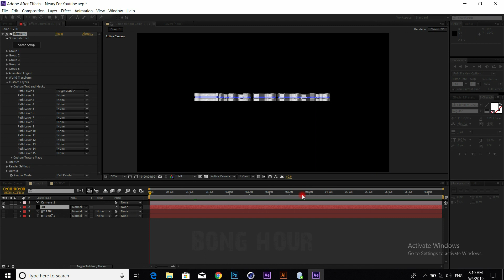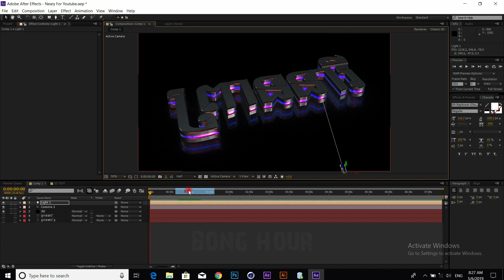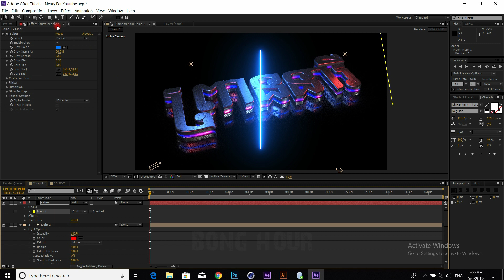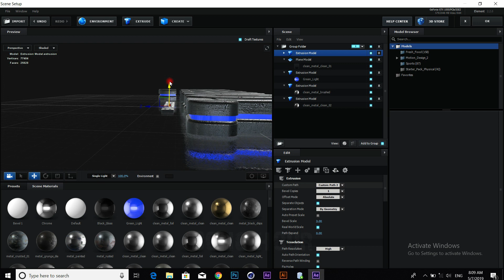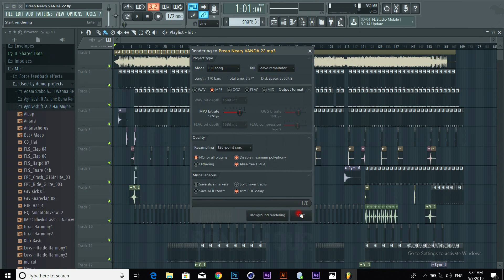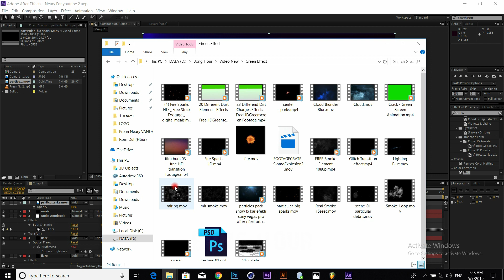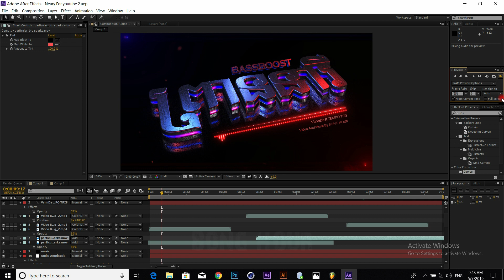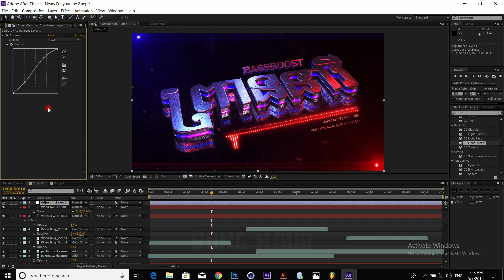Time-Lapse Of My Design Tutorial || Element 3D || Adobe After Effect || PFX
+ I'm From Cambodia.
+ Thank you || Love You Friends ..